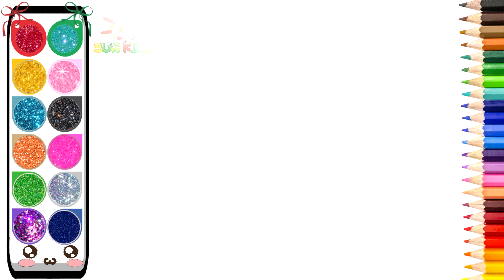How to draw fruit easy | Mevalarni qanday oson chizish mumkin | Cara menggambar buah dengan mudah